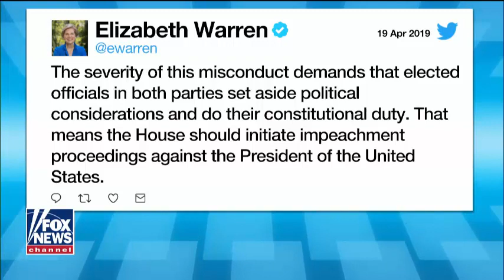NO COLLUSION FINDING!! SOME TOP DEMS RUNNING FOR COVER AFTER WHAT JUST GOT OUT FROM MUELLER REPORT